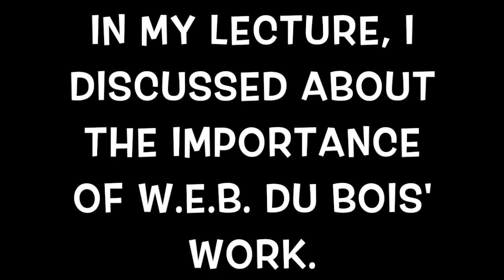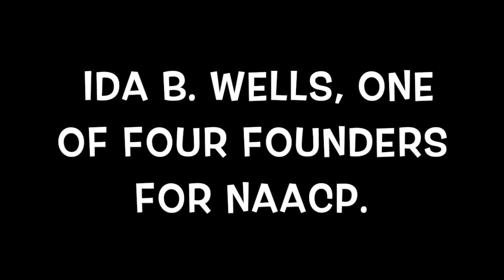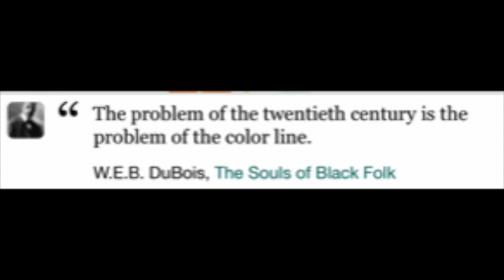GU President Bobbi Cordano: Commit to Dehumanization & Restorative Justice?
Does White Supremacy consciously thin they are superior to other people? The systemic racism is deeply rooted in the Gallaudet University system and nowhere is more evident than every fabric of "forgotten" restorative justice and continues to dehumanize the BIPOC Deaf community by the so-called "commitment" that would create a safe space: bias nor hate-free.